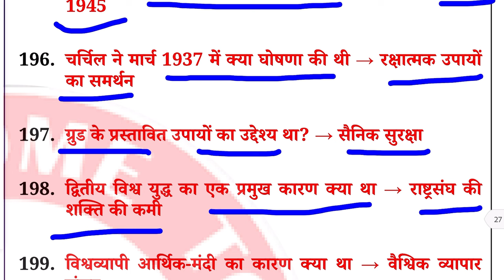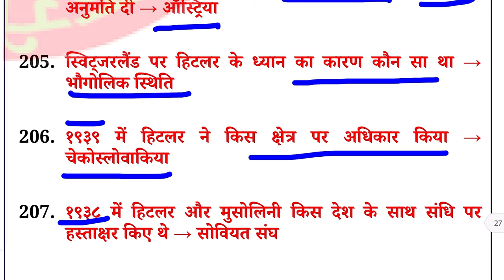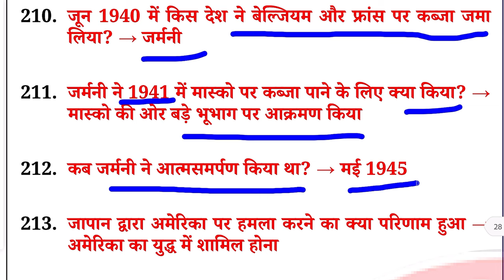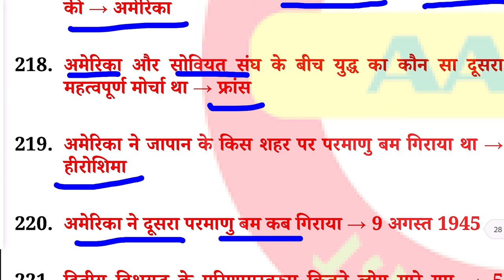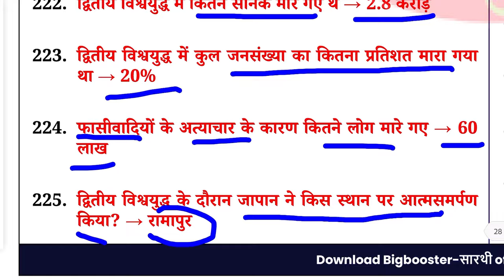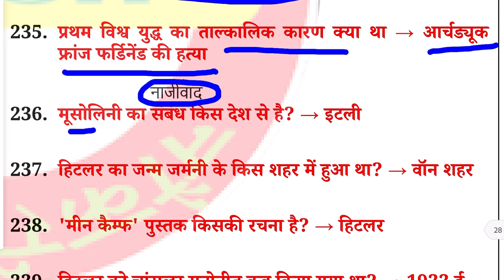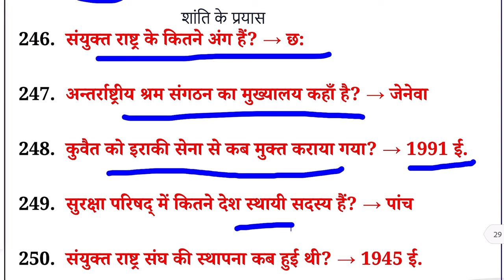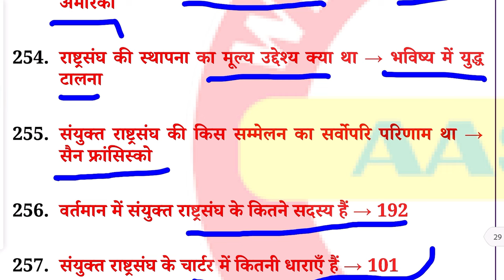Bihar police SK Jha history ब्रह्मास्त्र किताब से सिलेक्टेड प्रश्न इससे बाहर और कुछ नहीं आएगा Bihar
hit likes.

lots of  ❤️
Social media links 👇👇
Shubham.ssp
Ssp

Blogger, vlogger, Interview, Video editor, Video Making, Students, Photography, jobs, Mobile Information, Unboxing, Review, WhatsApp status Making, traveling, shoping, and etc...

Created, Produced by  shubham kr
Video Editor : Shubham kr
Written by : Shubham kr
Director by : Shubham kr

sk jha bihar police,
sk jha bihar police class,
sk jha bihar police marathon,
sk jha bihar police class 2024,
4100+ sk jha book discussion bihar police,